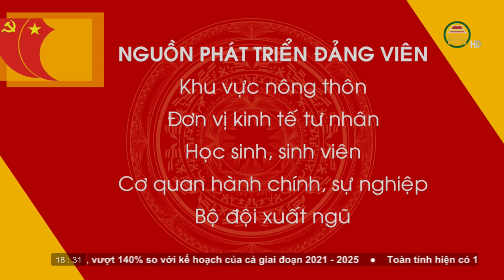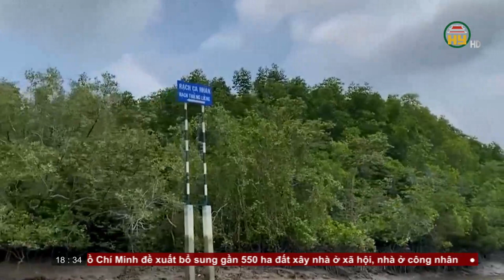Bản tin 18h30 ngày 11/09/2023